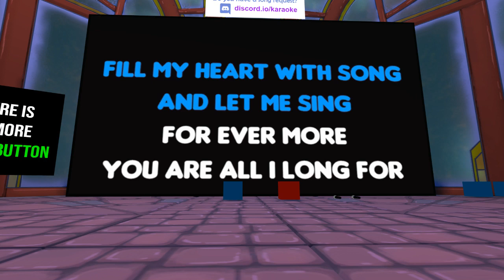Konata and DeadAssMax Sing Fly Me To The Moon